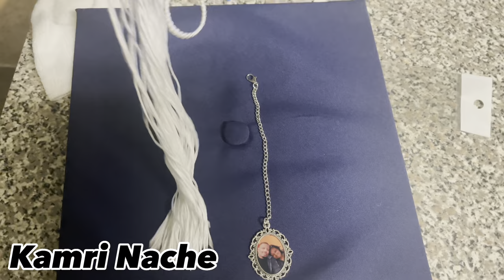2023 NCAT GRADUATE PHOTOSHOOT 💙💛 + HBCU LIFE + COLLEGE VLOG | KAMRI NACHE DAILY VLOGS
Kamri Is finally graduating And is Looking for a fun and memorable graduation photo shoot. Well Look no further than Kamri Nach’e graduation photoshoot. Working with a team kamri insured that her day was filled with pictures that will capture all of the memories of her special day! Check out this fun hbcu college vlog graduation photoshoot it’s one to remember! AGGIESDO 💙💛